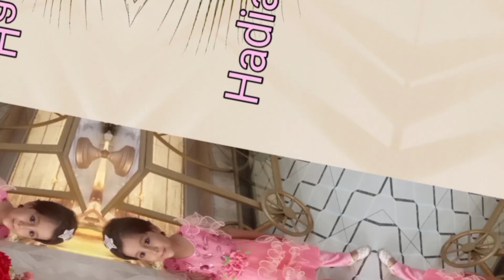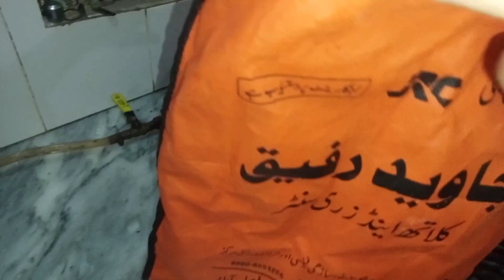Meetup with village YouTuber| visit of landa bazaar of Faisalabad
Aslamo alaikum
jazak Allah 😇😍
punjabi songs
latest punjabi songs
punjabi vlogger song
indian mom cooking
Punjabi vlogger
village life
village cooking
village food
family vlogging
family vlogs
village family vlogs
Family vlog
pak village family
village woman
village life punjab
village vlog